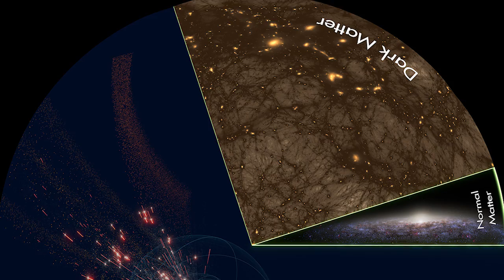Marvel Science: Michael Shara talks multiple universes!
Join Michael Shara, curator of Astrophysics at the American Museum of Natural History, as we talk about the possibilities of multiple universes as seen in Marvel's Secret Wars!

Then make sure you pick up the latest issue of Secret Wars